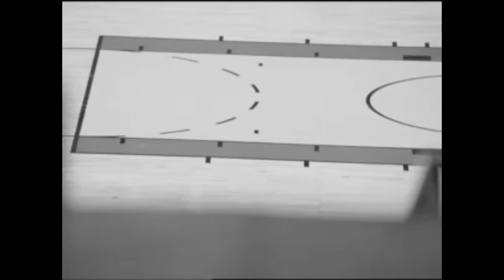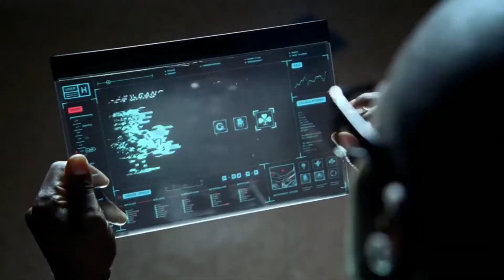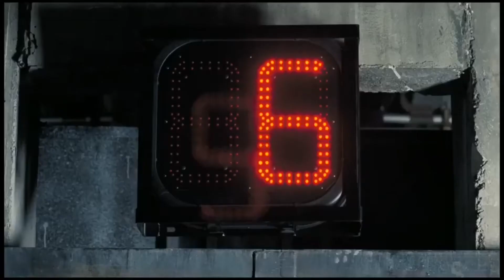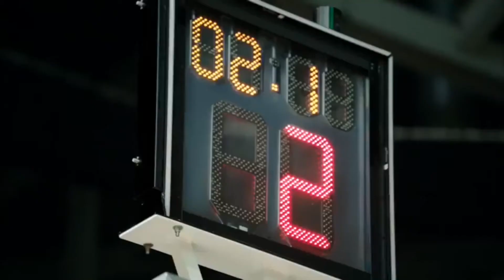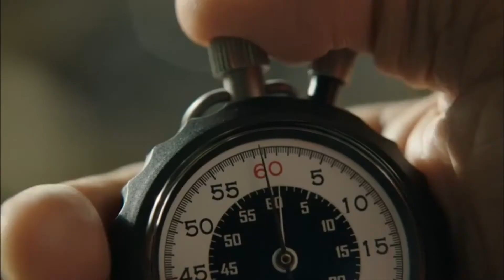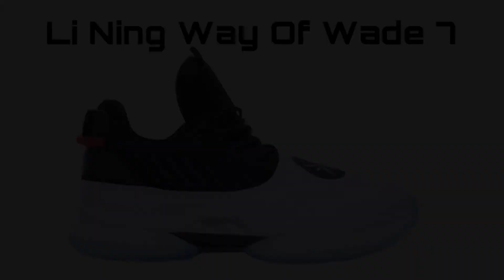Dwayne Wade | D Wade | Compilation of Commercials / Advertisements 🔥 Sneakerhead Traveller